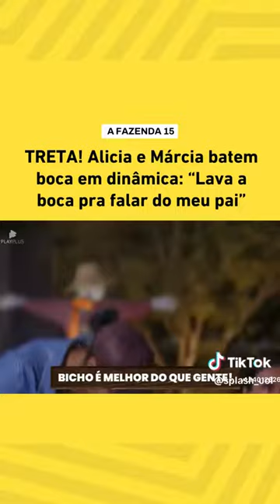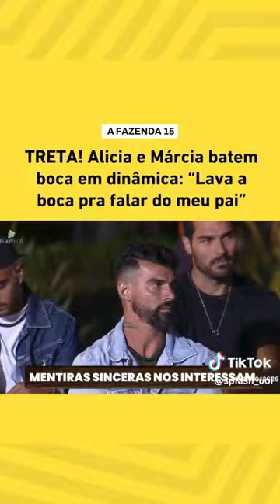Alerta de treta: Alicia e Márcia FU | Jogo da discórdia | Splash Uol | A Fazenda 15 | RECORD TV